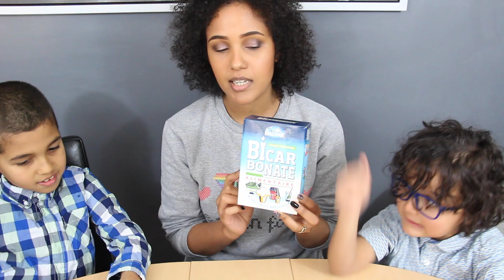DIY Pinterest: On fabrique de la peinture qui gonfle 😱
Aujourd'hui avec Darell et Tyron on vous propose une petite expérience qui nous a bien plu! La peinture qui gonfle! C'est Rapide simple et surtout ça marche! Ci dessous le lien direct pour voir la fameuse recette.

N'oubliez pas de mettre TeamPatachou sur Instagram ou Twitter si vous reproduisez une de mes créations. Elle finira peut-être à la fin de mes vidéos Fimo! 😍